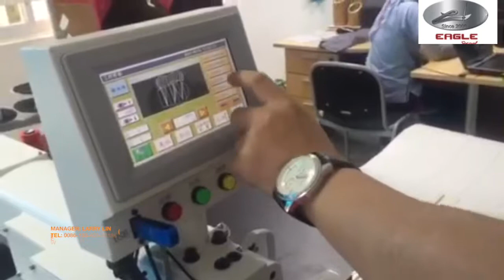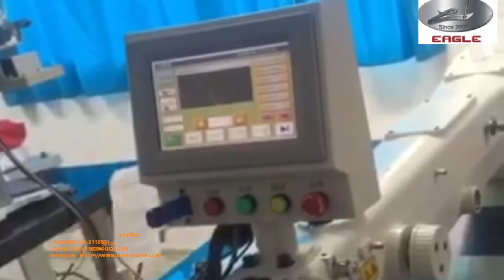J shape front fly attaching by template machine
Manager: Larry Lin

The template machine can sew J shape front fly attaching easily and high efficiency. Template machine is at least 5 times faster than the lockstitch machine. The template machine can make perfect stitch lines and save huge time.